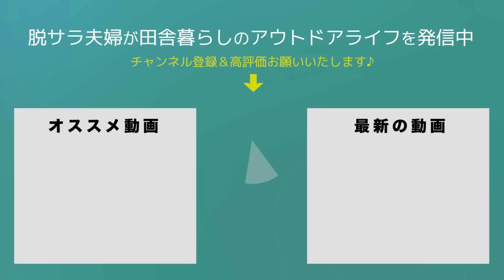【新幕】噂の新作ロッジ型T/Cテントを設営から使用感までいち早くレビュー｜S'more[スモア]ドルチェロッジ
【8/1公開】テントMAKUAKE ページ｜S'more[スモア]

今回、私たちが大好きな「スモア」から新作のテントが発売されるということで、
サンプルをお借りして、実際に一泊二日のキャンプで使ってみました。
スモア初のロッジテント。。可愛すぎる！
素材もT/Cなのでしっかり感もあり、なにより憧れの格子窓！
いろいろとレビューしてますので、動画にてご覧ください♪

00:00　オープニング
00:43　概要
02:18　テント開封
03:40　設営
12:12　テント外観
13:48　テント内
18:05　タープ設営
20:49　タープ組み合わせスタイル
22:35　感想

2019年5月　日産キューブで初の10日間、車中泊旅へ
2020年4月　埼玉県川口市から相模湖へ田舎の平家へ移住
2020年6月　アメ車シェビーバンが納車